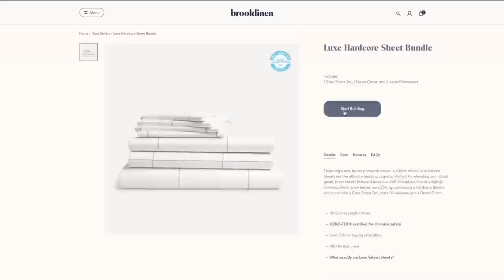Extreme Clean and Decorate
WANT TO START YOUR OWN BLOG?

Learn how our family supports ourselves full-time on our homestead with our blog and Youtube channel with in my FREE blogging success masterclass

GRAB MY FREE SOURDOUGH EBOOK